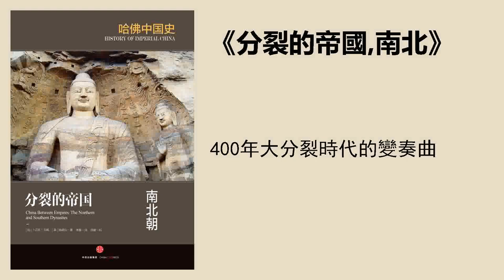歷史丨《分裂的帝國：南北朝》：400年大分裂時代的變奏曲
400年大分裂時代的變奏曲
精華筆記
哈佛中國史的第二卷：南北朝

特點：語言簡潔、視角獨特。作者不以重大事件爲主線，而是關注社會風俗、城鄉生活、宗教信仰等微觀領域，力圖還原一個時代的日常圖景，以及人們的所思所想，同時代背景之間的關係。

例子：山水詩的誕生
中國古典詩歌的一個重要題材——山水詩，興起於南北朝時期。因爲西晉末年，天下大亂，世家大族紛紛渡過長江，移居南方避難。南方的山水同北方有很大差異，這帶來了十分新奇的體驗。詩人們把這種體驗用詩歌表達出來，孕育出以謝靈運爲代表的山水詩。
第一部分：南北朝的基本狀況

“南北朝”定義：通常所說的南北朝，指從東晉滅亡到隋朝統一天下那段時間。作者的看法有所不同。他從東漢末年講起，把三國兩晉時期和南北朝時期，以及後面的隋朝，全部囊括進來，跨度長達430多年。

第一次南北對峙：東漢末年，天下三分，曹操的兒子曹丕取代漢獻帝，自立爲帝，定國號：魏。與此同時，蜀漢在四川站穩腳跟，東吳則佔據江南。雙方聯手，憑藉長江天險，抵禦強大的魏國。這次對峙由西晉統一全國結束。

第二次南北對峙：西晉末年，爆發八王之亂，國力衰退、人心渙散。北方遊牧民族趁虛而入，西晉滅亡。爲躲避戰火，世家大族遷居南方，並在今天的南京，擁戴皇族司馬睿爲帝，史稱東晉。東晉和它的繼承者，宋齊樑陳四朝，與北方的十六國和後起的北魏勢力對峙。這次對峙，由隋王朝的短暫統一結束。

第二部分：南北對峙的影響——長江流域成爲又一個農業中心和文化中心

1、農業中心
東漢時期，人口開始向南遷移。尤其是從東漢末年開始，北方連年征戰，南方則相對平靜，逃難者蜂擁而至。這個過程延續了幾百年，到隋朝統一中國時，長江流域的戶籍人口，已經達到了40%。

爲了養活不斷增加的人口，人們砍伐山林，排幹沼澤和池塘，大力開發耕地。南方水資源豐富，適合種植水稻，於是稻田遍地開花。
精耕細作成爲中國農業的典型特徵。稻米成爲中國人的主食。

2、文化中心
東吳定都南京後，積極開發江南地區，使南方的經濟和文化，得到了長足發展。西晉末年，中原的世家大族紛紛渡過長江，躲避戰亂，史稱“衣冠南渡”。這些大家族不僅建立起東晉政權，還將中原的文化傳統輸入南方。

另一方面，南方的自然風貌，也拓展了這些北方移民的視野。他們在鄉村興建園林和別墅，像東晉名臣王導、謝安，都有私家園林。他們處理完朝中政務，就來這裏休息和放鬆。有些人乾脆選擇隱居，在山水間流連忘返，新的山水詩歌由此誕生。山水畫和書法也受到啓發，有了突破發展。

第三部分：世家大族的崛起和沒落
東漢中期，形成了一批世家大族。他們擁有大量土地和財富，世代在朝爲官，影響力越來越大，成爲各方拉攏的對象。東漢末年，羣雄並起，最終由曹操統一北方，就離不開世家大族的支持。東晉時期，以琅琊王氏、陳郡謝氏爲首的大家族，更是架空皇帝、把持朝政，成了實際上的掌權者。

用本書作者的話說，這是世家大族的黃金時代。

世家大族權力傳遞的手段：九品中正制

根據該制度，所有官職被劃分爲九個品級，由朝廷委派的官員，也就是“中正官”，到地方選拔人才、評定品級。評定的標準是文化修養和道德品質。世家大族藉此壟斷了中高級官職，把九品中正制變成了貴族世襲制。平民只能在基層當差，幹得再好，頂多也就是個芝麻官。

1、南方世家大族的貴族文化

清談：爲了顯示自身的高貴，世家子弟不屑於談名利、談政治，認爲這些都太俗。他們主要談論玄學，也就是多個人依託《周易》《老子》《莊子》這三部典籍，展示對老莊哲學的體會和認識。這叫作“清談”。

一個人必須在清談活動中，表現出卓越見識，才會被精英階層接納。
例子：東晉時，張憑藉助祖父是蒼梧太守的關係，踏入官場。起初，他受人輕視，直到有一天，張憑參加玄學名家王濛的清談會，指出了王濛言論中的錯誤，震驚四座。張憑立刻被舉薦爲太常博士，後來還做到了司空長史的高位。

名士風度：指一種灑脫、博雅、處變不驚的氣質。這種氣質，往往通過一個人的言談表現出來。

例子：《晉書》記載，淝水之戰時，晉軍在前線同前秦軍隊血戰，身爲大都督的謝安，卻躲在別墅裏同朋友下棋。深夜戰報傳來，謝安掃了一眼，繼續下棋，神色如常。朋友忍不住了，問戰事如何啦？謝安這才淡淡地回答：小兒輩打敗了敵人。

世家大族的衰落：由於太重視清談，世家子弟養成了重文輕武的風氣。結果，軍隊中的世家子弟大幅度減少，寒門子弟則積極從軍求出路。東晉後期，平民出身的中高層軍官佔據了半壁江山，軍權也從世家大族，轉移到平民軍官手中。公元420年，平民軍官劉裕以武力爲靠山，逼死晉恭帝，建立劉宋王朝。這標誌着南方世家大族的黃金時代，畫上句點。

2、北方世家大族的情況

軍事政權下的世家大族：八王之亂爆發後北方陷入混亂，遊牧民族趁虛而入，前後建立了十幾個政權，統稱“十六國”。這些政權的開創者，是遊牧民族的軍事領袖。他們依靠軍隊維繫統治，不受世家大族約束。世家大族無緣參與朝政，就把主要精力，用於深耕本鄉本土，忠於家族而不是朝廷。

例子：以博陵崔氏爲例。博陵，即今天的河北安平，漢代設博陵郡，崔氏是當地望族，出過不少高官。西晉滅亡後，崔氏在家鄉購置田產，與富戶聯姻，並爲鄉親提供保護。久而久之，崔氏發展成當時最富有、最強大的地方家族。有一百多年時間，博陵崔氏沒有一個人出去當官。

北方世家達族的衰落——北魏變局：
公元398年，鮮卑族建立北魏政權，經過幾十年征戰，逐漸統一了北方。孝文帝登基後總結歷史教訓，準備改變王朝的軍事特徵，他宣佈遷都洛陽，同時進行漢化改革。大力提拔世家子弟，運用他們的儒家文化知識，來管理國家。在這樣的背景下，崔氏成員陸續走出家鄉，有的做武將、有的當文官，佔據了許多高位。“忠於朝廷”重新成爲最高準則。公元485年，孝文帝實施均田制，允許農民不必經過豪強同意，開墾並佔有荒地。於是佃農紛紛離開豪強，自主開荒，當起自耕農。自耕農直接向朝廷繳納租稅，這就瓦解了世家大族的經濟基礎，迫使他們更加依賴朝廷。
第四部分：南北朝時期中國人的日常生活和宗教信仰

生存不易：從東漢末年起，戰禍連年，給老百姓帶來了極大災難。曹操在《蒿裏行》中記錄的“白骨露於野，千里無雞鳴”，是這種慘狀的真實寫照。直到東晉在南方站穩腳跟，北魏統一北方，局勢慢慢穩定，老百姓的日子才算好過一些。即便如此，對於佔人口絕大多數的農民來說，想活下去，也並不容易。

本土宗教——道教的興盛：
1、民間的“五斗米道”：
五斗米道發源於四川，尊奉老子爲教主，用巫術幫信徒祛病消災。凡入教者，要繳納五斗米，故稱“五斗米道”。三國兩晉時社會動盪，民衆爲求安穩，紛紛入教。五斗米道的信徒很快遍佈南北，成爲相當活躍的民間宗教。

2、上層的學者道教——以葛洪爲代表的道教：
葛洪自幼鑽研《易經》《道德經》道家經典，造詣很深。在《抱朴子》一書中他主張，人應該一面培育體內的積極因素，一面吸收外部的積極能量，達到修身養性、長生不老的目的。具體方法是歸隱山林，擺脫塵世喧囂。在葛洪的基礎上，形成了茅山道派。它更系統、更優雅，爲士大夫推崇。茅山道派第九代傳人陶弘景，還曾得到南齊和南樑皇室的賞識。道教的另一個分支新天師道，則在北方迅速發展，一度吸納了北魏皇室。公元442年，北魏太武帝皈依道教，自稱“太平真君”。

外來宗教——佛教的興盛：
東漢中葉佛教由印度傳入中國，起初只在小圈子裏流傳，西晉滅亡後，卻如火如荼，從皇室到精英再到民衆，幾乎通吃所有階層。

1、北方：北方的少數民族政權是靠武力建立的，本身缺少合法性。而佛教僧侶能製造神蹟、神化皇帝，有利於鞏固統治。

例子：石勒創建後趙政權後，拜高僧佛圖澄爲師，向民衆宣講佛法。前秦皇帝苻堅更是虔誠的佛教徒，把弘揚佛法和鞏固統治聯繫起來。他將西域高僧鳩摩羅什帶到長安，命其翻譯佛經。鳩摩羅什歷盡數十年，把《金剛經》《阿彌陀經》《般（bo1）若（re2）經》等大批佛教典籍，翻譯成漢文。北魏皇帝把自己說成是佛的化身，有權統治國家。他們興建寺院，還在洛陽附近打造龍門石窟。經過400多年營建，龍門石窟成爲世界上石雕像最多、規模最大的石刻羣。

2、南方：南朝梁武帝，同樣將佛教的效力發揮到極致。他標榜自己要像佛陀那樣，拯救萬民於水火之中。爲此，梁武帝大建寺院。唐代詩人杜牧的“南朝四百八十寺，多少樓臺煙雨中”，描繪的就是這番景象。

百姓的考慮：出家人不用向朝廷繳納賦稅，這使不少家庭，主動將男孩送入寺廟。這其實是“合理避稅”。女性出家，則可以逃脫封建婚姻，這讓受到嚴格束縛的女性，多了些選擇權。

總結——南北朝的重要變化：
1、地理方面，南方得到開發，長江流域成爲又一個農業和文化中心。
2、社會結構方面，世家大族興起，造就了相對獨立的貴族階層。但隨着朝廷日益強大，收服世家大族，貴族傳統未能延續。
3、道教和佛教廣泛流傳，融合成特色鮮明的民間宗教。

隋唐繼承的遺產：公元588年隋朝大軍渡過長江，消滅陳朝，實現了統一。只是這樣的統一，和秦漢帝國大不相同，南北朝帶來的變化已不可抹去，並且深刻地影響了隋王朝的命運。舉個例子，隋煬帝登基後，繼續開發南方。他修建大運河，用南方的經濟資源，爲北方的軍事行動提供支持。這預示了中國的經濟重心，將從北方轉移到南方的趨勢。只不過隋朝太短命，這一歷史任務，將由唐朝來完成。
書           名：分裂的帝國：南北朝
作           者：[美]陸威儀
主           播：秋安